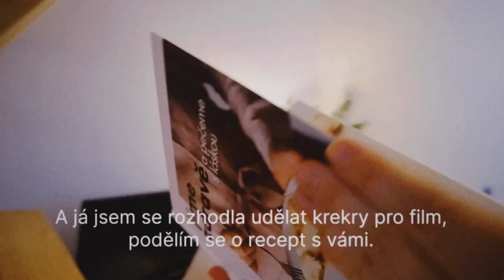Adventní kalendár. Den 1.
Vítejte v našem vzrušujícím vánočním dobrodružství! 🎄✨ Vytvořili jsme speciální adventní kalendář s fascinujícími úkoly, které budeme plnit po celý měsíc! Každý den nový úkol, každý okamžik součást naší zábavy. Přidejte se k nám v této úžasné cestě plné smíchu, kreativity a radosti. Bude to zajímavé, inspirující a kouzelné. Prosinec je měsíc krásy, takže se k nám připojte.